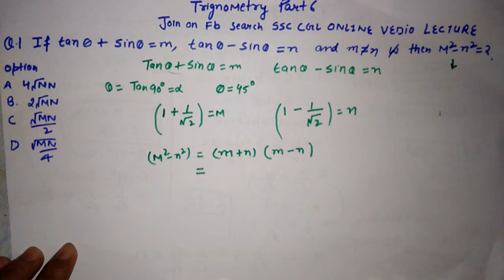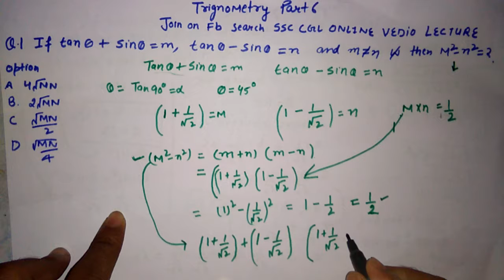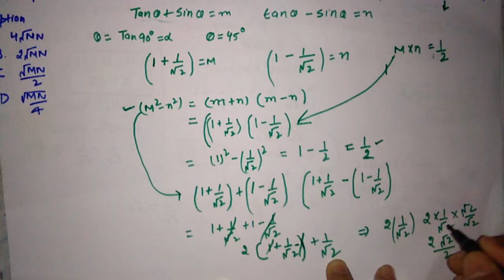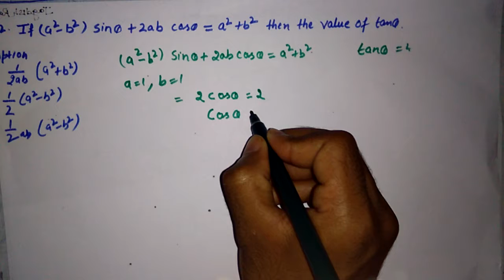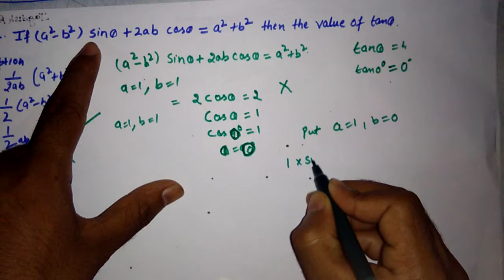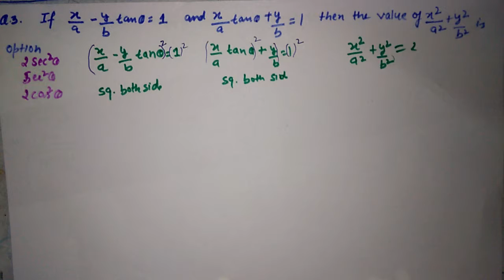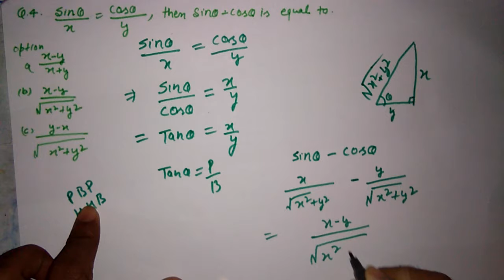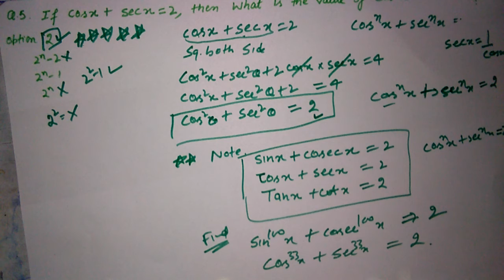trignometry part 6 for ssc cgl banking railway juet exam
in this vedio i discuss some important rules for solving trignometry all lecture are important as all the rules present in each question so keep watching if u like our channel then subscribe

we serve u better  join on fb search ssc cgl online vedio lecture